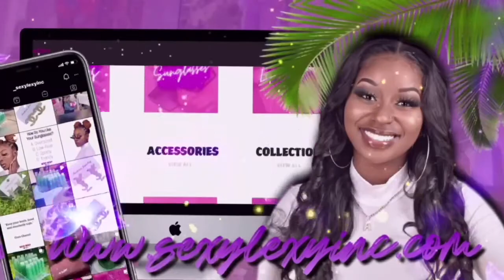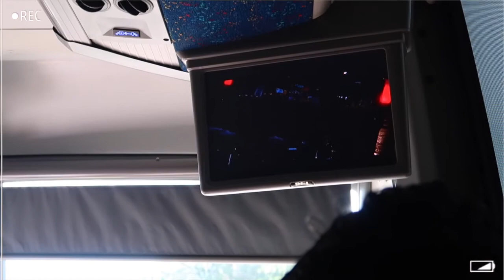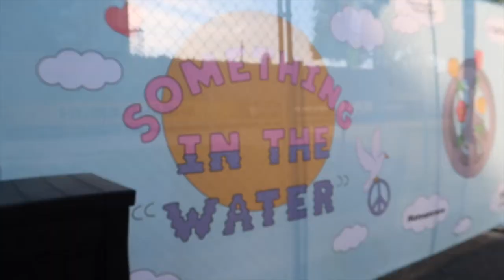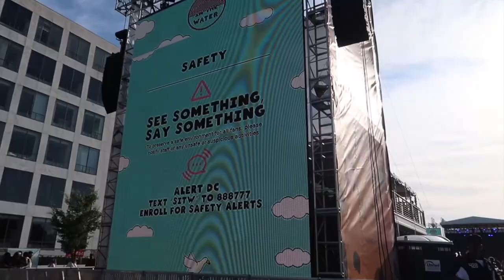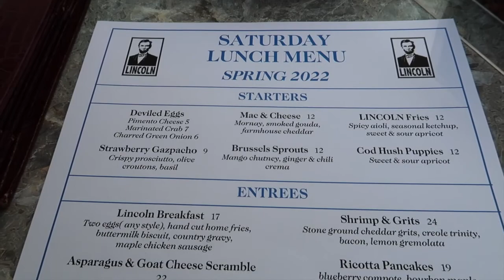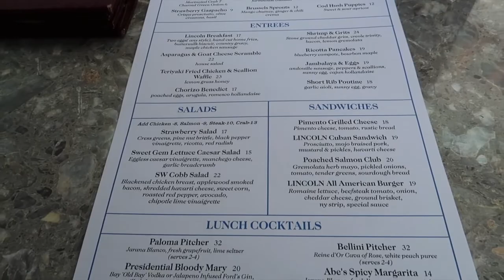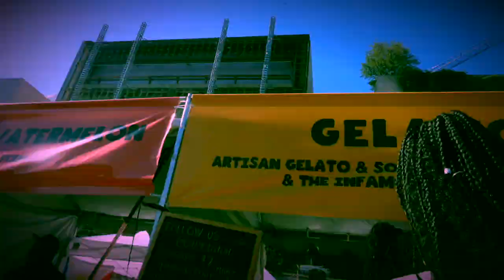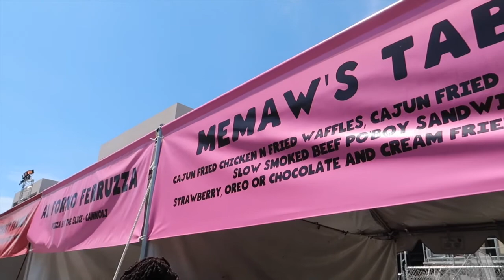SOMETHING IN THE WATER FESTIVAL 2022 |WASHINGTON D.C.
WE HAD A BLASTTTTTT!!

STALK MY SOCIALSSSS! :)